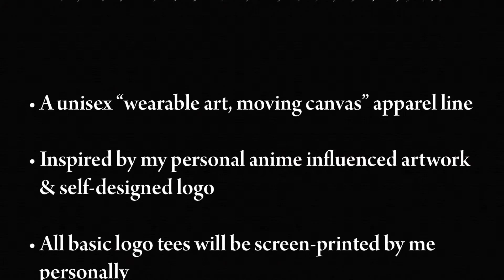DefinedDopeness by Kelz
From the desk of Kelz

Hola mi familia... As y'all know, I am working on my Defined Dopeness Apparel line...here is the official sneak peak. There is more to my movement but wanted to share this with you today. I appreciate all the love and support I am receiving... Love is love...peace ✌
Photo and video credit - Juaquadah Cox aka Scenes By Jax
Music credit - Arinze Onugha
Special thanks - Newark Print Shop
‪#‎defineddopenessapparel‬
‪#‎kelzgraphicillustrations‬
‪#‎loveislove‬
‪#‎loyalty‬
‪#‎defineddopeness‬
‪#‎heartallart‬
‪#‎music‬
‪#‎photography‬
‪#‎screenprints‬
‪#‎graphics‬

This video is about Defined Dopeness by Kelz
This video contains the track Loyalty By Arinze (ft Queen Ella)